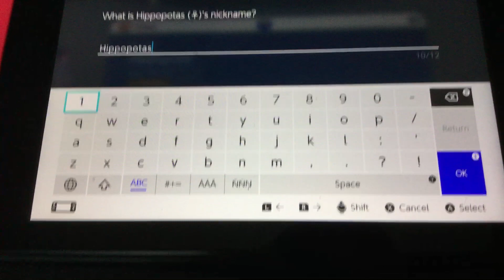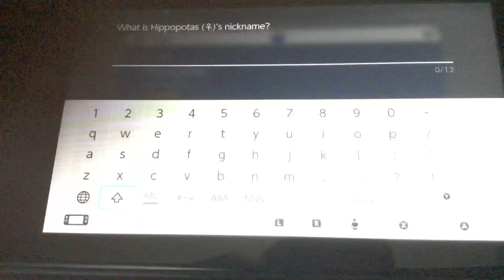MY FIRST VIOLET SHINY WOOOOOO!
Very late April fools joke lol. it’s not actually a shiny lol, I don’t have a shiny yet…. BUT I WILL FIND ONE!